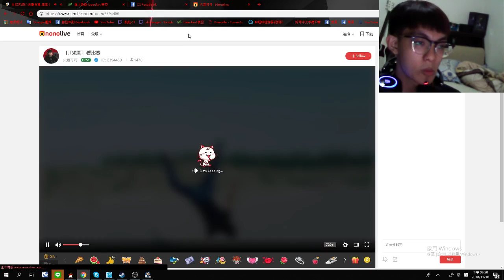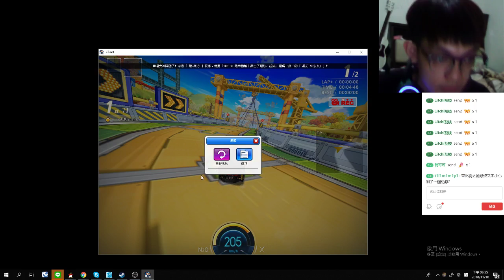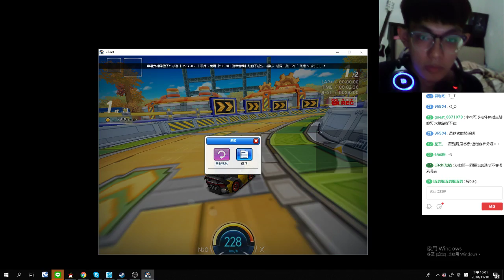比賽解說《2018 TGG冬季盃》總決賽 BO5 Game 4 (搶7)│跑跑卡丁車【爆哥Neal】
每週一、三、五、六 晚上7點在nonolive平台直播！
搜尋 ►「火暴可可」或是ID「8394460」